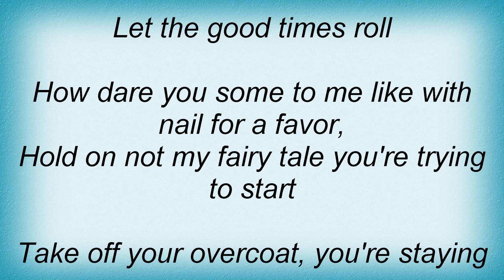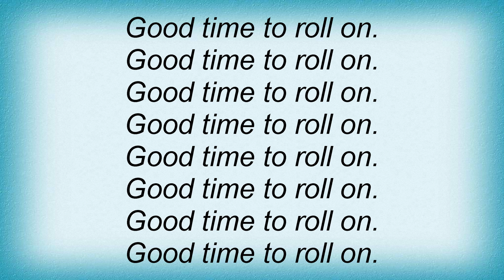Kings Of Leon - King Of The Rodeo Lyrics